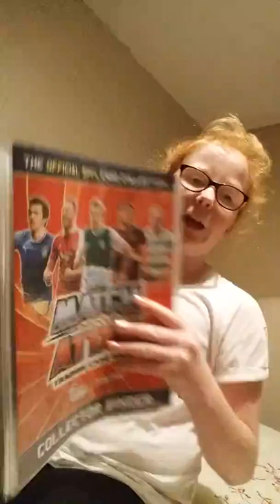Fun times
Hahaha